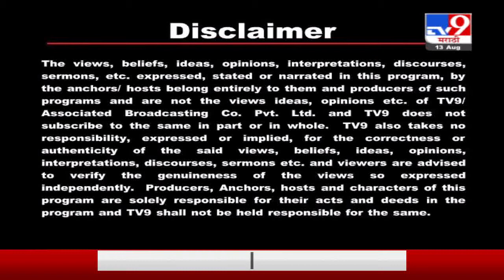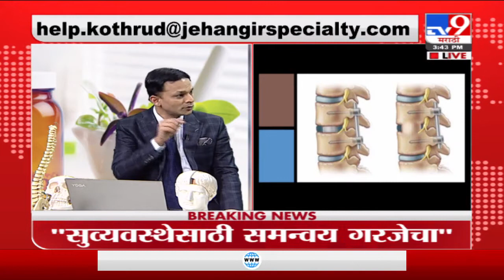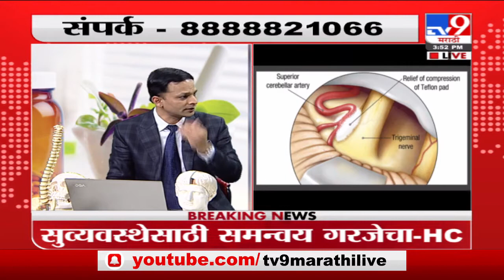Dr. Sachin Gandhi, Neuro specialist, Jehangir Specialty Hospital speaking on Neurosurgical treatment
Dr. Sachin Gandhi (MS - Neuro Surgery, DNB - Neurology, MBBS, Jehangir
Hospital) speaking on the Tv9 Marathi about the advanced treatments available in the neurology field.